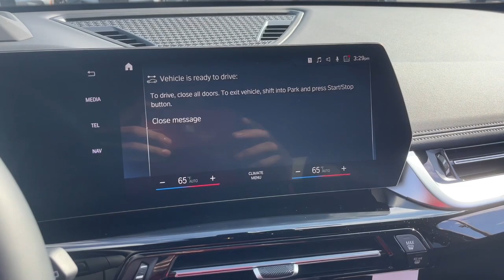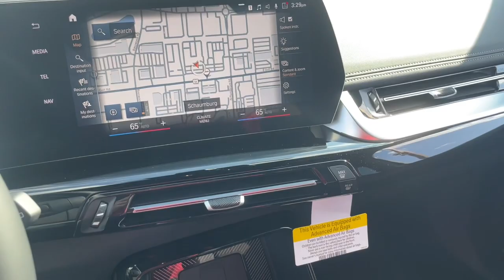2023 BMW X1 Schaumburg, Barrington, Arlington Heights, Hoffman Estates, St. Charles, IL X023632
New 2023 BMW X1  available in Schaumburg, Illinois at Patrick BMW. Servicing the  Barrington, Arlington Heights, Hoffman Estates, St. Charles, IL area.

Patrick BMW
700 E Golf Rd.